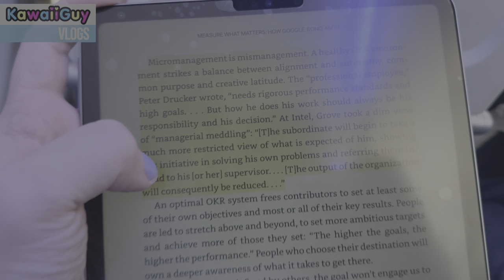San Francisco Bound?! | KawaiiGuy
Hi there! I'm Jon Brence, also known across the internet as KawaiiGuy.
This YouTube channel is dedicated to all things kawaii! We feature videos about Japanese culture, fashion, food, and more. Whether you're a longtime fan of kawaii characters, Japanese shows or just curious about it, we have something for you.

+ Unboxings of kawaii products
+ Reviews of kawaii fashion and beauty items
+ Tutorials on how to make kawaii crafts
+ Vlogs about our adventures in Japan & Japanese destinations around the world

Come Shopping For Hello Kitty In Sanrio Little Tokyo, Los Angeles!